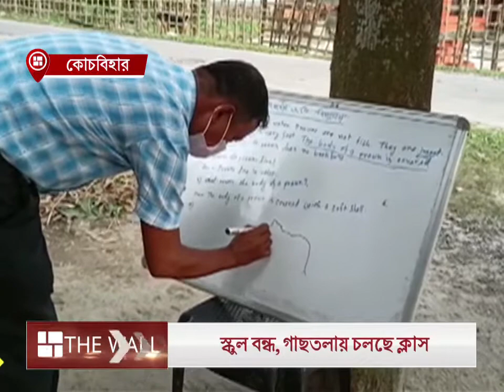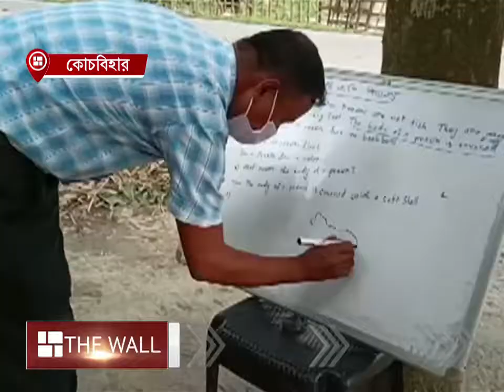Good News |স্কুল বন্ধ, গাছতলাতেই ক্লাস নিচ্ছেন কোচবিহারের শিক্ষক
গাছের তলায় একটি প্লাস্টিকের চেয়ারের ওপর রাখার রয়েছে বোর্ড (Board)। মাদুর (Mat) পেতে খাতা, বইপত্র নিয়ে ক্লাস করছে কচিকাঁচারা। কখনও বোর্ডে লিখে, আবার কখনও ছাত্র-ছাত্রীদের কাছে গিয়ে পড়াশোনা বুঝিয়ে দিচ্ছেন শিক্ষক। গ্রামের চৌহদ্দির ভেতরেই মেখলিগঞ্জের পাঁচটি গ্রামের ছেলে-মেয়েদের নিয়ে ইংরাজি, বাংলা, বিজ্ঞান ক্লাস করিয়ে চলেছেন শিক্ষক মানবেন্দ্রনাথ রায়।

You can also follow The Wall here